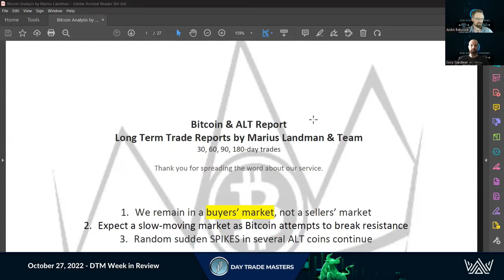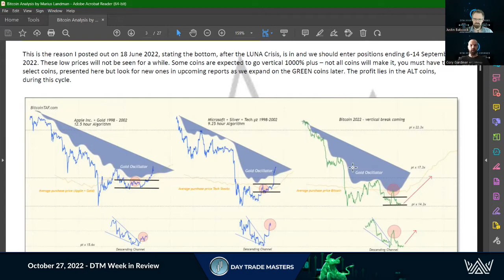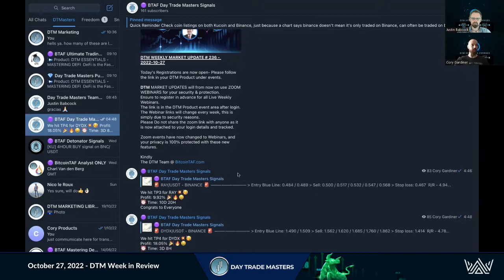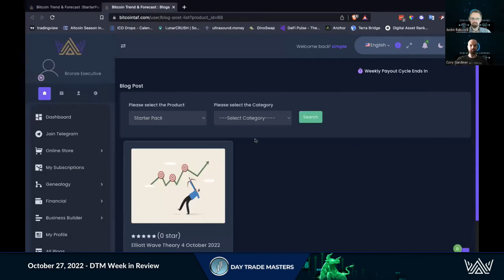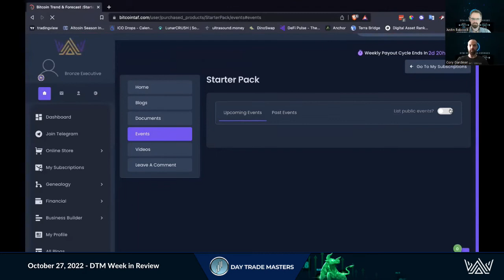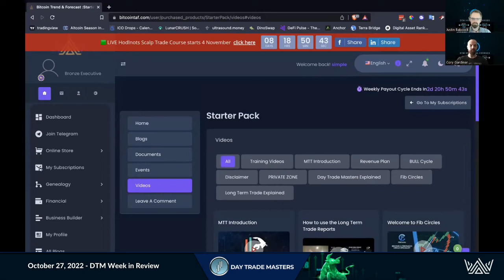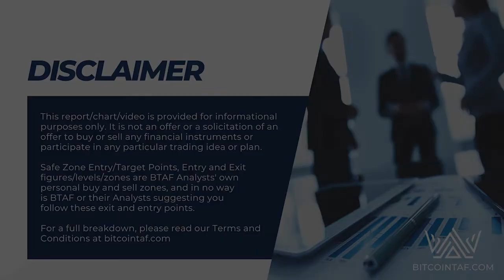DTM Week in Review - Oct. 27th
Even in DOWN Markets, There are PROFITS being made with Day Trade Masters!

TOP ANALYSTS
2 MODERATORS
THE DETONATOR™
THE DETONATOR™ BOT
LIVE WEEKLY MARKET UPDATE
THE ULTIMATE DAY TRADING COURSE
MASTERING DEFI COURSE
WALLETS & SECURE STORAGE COURSE
THE DAY OF BULLS UPDATES
MONTH-END REPORT

Ready to jump into the action and double down your profits?